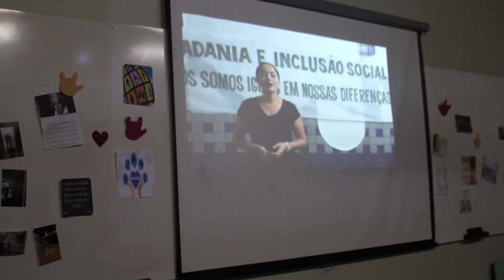5º SINAIS "Sinalização de Apoio à Inclusão Social" - UNIFENAS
UNIFENAS - Universidade José do Rosário Vellano